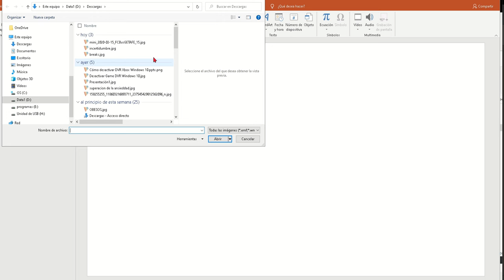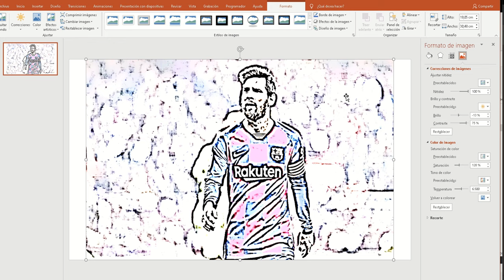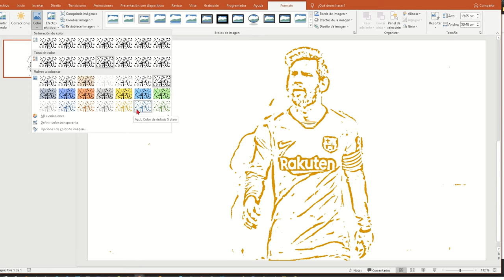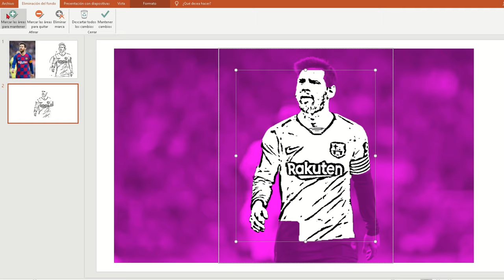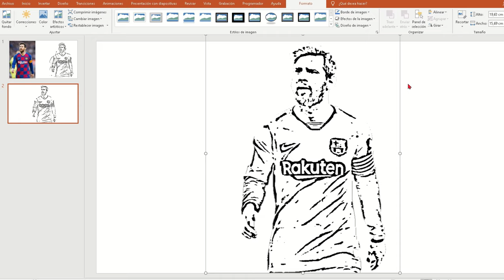Convertir Foto a DIBUJO con PowerPoint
Cómo convertir una FOTO en DIBUJO con el PowerPoint. Es Rápido y muy fácil.
Si no sabes dibujar, coje una imagen y  logra este efecto.